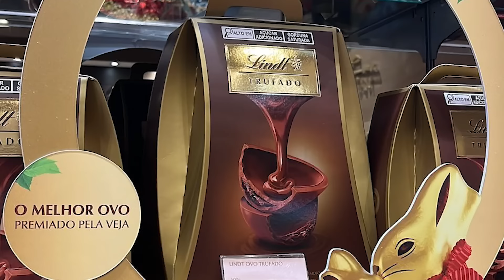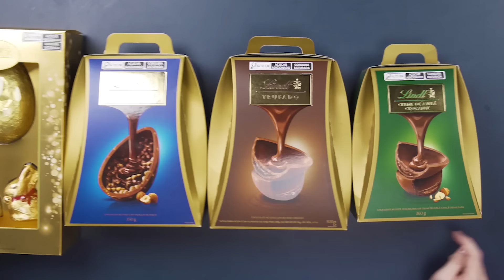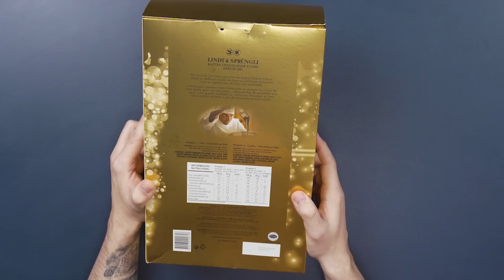O MELHOR OVO DE PÁSCOA DO BRASIL DE 2024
DIREÇÃO GERAL E CONTEÚDO:
Marcel Albuquerque

ASSISTÊNCIA DE DIREÇÃO:
Pedro Chilingue

ROTEIRO:
José Passini

DIREÇÃO DE OPERAÇÕES:
Victor Monteiro

PRODUÇÃO:
Cacá Paes

ASSISTÊNCIA DE PRODUÇÃO:
Wellington Arruda
José Passini

DIREÇÃO DE FOTOGRAFIA:
Marcella Tonini

DESIGN:
Giovanna Sabroza

SUPERVISÃO DE EDIÇÃO:
Kleber Galúcio

EDIÇÃO:
Daniel Maia

ELENCO:
Bruno Correa
Victor Monteiro
Marcelo Tobias (como Felipe Neto)